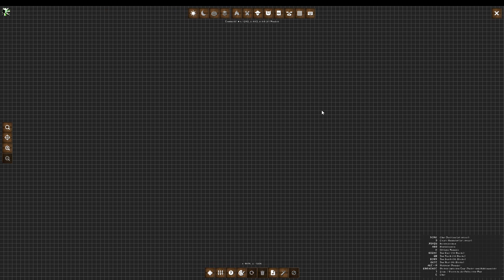Minecraftwelt Amith That: S07F86 [GER]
Unsere Welt in Minecraft heißt Amith That in der Version 1.12.2